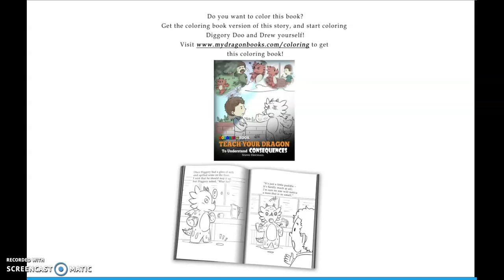Teach you Dragon about Consequences Read Aloud